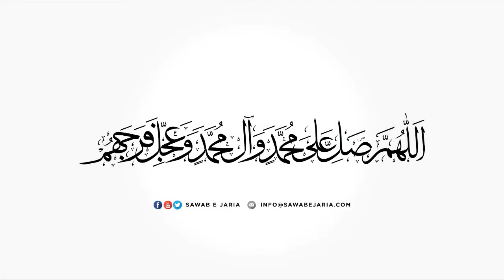Maulana Muhammad Irfan AVD | Ashab e ameer al momineen (as) | 6th September 2020(Day2) [SawabeJaria]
Maulana Muhammad Irfan AVD

Ashab e ameer al momineen (as)

6th September 2020(Day2)

[SawabeJaria]